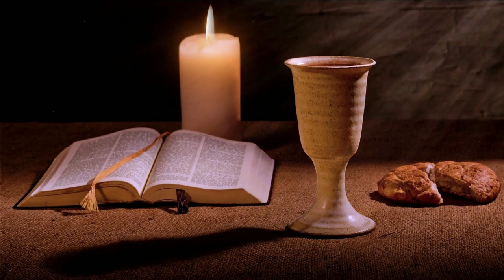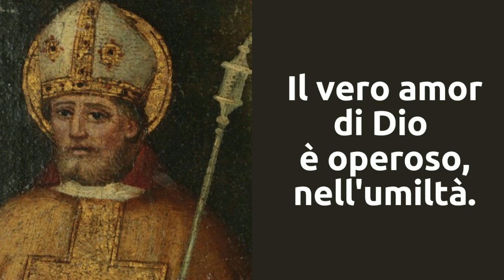Pensiero del giorno 4 aprile 2023